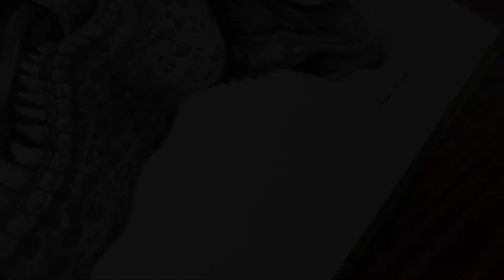KineticArtistry: T-Rex (Speed Art)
Finally finished my last drawing of the decade! 😆 Enjoy!